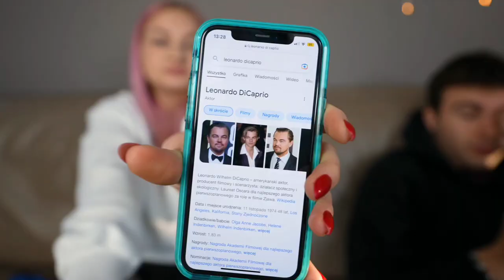Konkurs - Relacja Bartka i Faustyny z Genzie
Mam nadzieje , że film się spodobał 😉